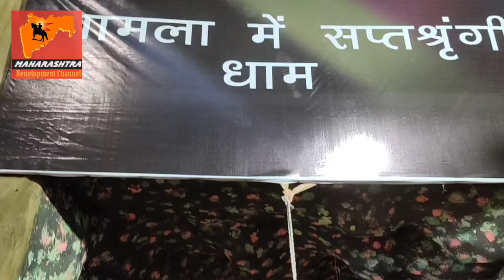khamla ki mata rani 2023 | Sindh mata mandir |Nagpur